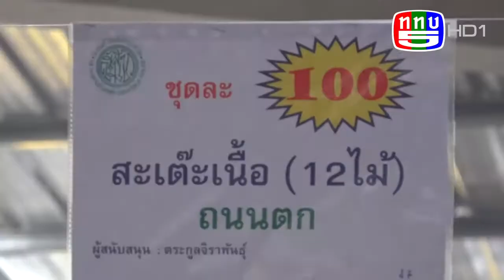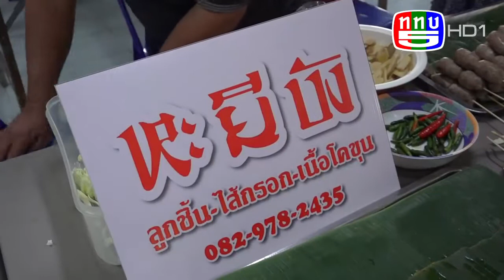MuslimtimeThailand | วันรวมน้ำใจ สมาคมสตรีไทยมุสลิมแห่งประเทศไทย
-ไปชมภาพบรรยากาศกันได้เลย